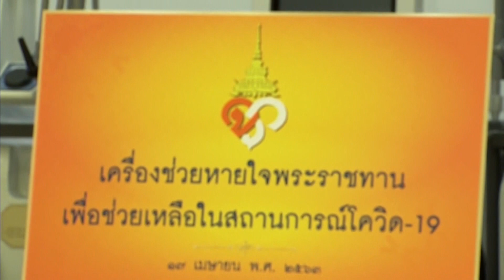สมเด็จเจ้าฟ้าฯ กรมพระศรีสวางควัฒน วรขัตติยราชนารี โปรดฯให้นายกฯเฝ้า ณ พระตำหนักจักรีบงกช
15 มิถุนายน พ.ศ. 2563 เวลา 14.30 น. ศาสตราจารย์ ดร.สมเด็จพระเจ้าน้องนางเธอ
เจ้าฟ้าจุฬาภรณวลัยลักษณ์ อัครราชกุมารี กรมพระศรีสวางควัฒน วรขัตติยราชนารี พระราชทานพระวโรกาสให้ พลเอก ประยุทธ์ จันทร์โอชา นายกรัฐมนตรี และรัฐมนตรีว่าการกระทรวงกลาโหม พร้อมด้วย นายอนุทิน ชาญวีรกูล รองนายกรัฐมนตรี และรัฐมนตรีว่าการกระทรวงสาธารณสุข นายดิสทัต โหตระกิตย์ เลขาธิการนายกรัฐมนตรี และนายแพทย์ทวีศิลป์ วิษณุโยธิน โฆษกศูนย์บริหารสถานการณ์การแพร่ระบาดของโรคติดเชื้อไวรัสโคโรนา 2019 ในฐานะผู้แทนศูนย์บริหารสถานการณ์การแพร่ระบาดของโรคติดเชื้อไวรัสโคโรนา 2019 เข้าเฝ้าฯ
โอกาสนี้ พลเอก ประยุทธ์ จันทร์โอชา นายกรัฐมนตรี ได้ถวายรายงานความคืบหน้าการปฏิบัติหน้าที่ และมาตรการต่าง ๆ ของคณะศูนย์บริหารสถานการณ์การแพร่ระบาดของโรคติดเชื้อไวรัสโคโรนา 2019 ซึ่งสมเด็จเจ้าฟ้าฯ กรมพระศรีสวางควัฒน วรขัตติยราชนารี ทรงมีพระดำรัสชื่นชมการทำงานของรัฐบาล ตลอดจนพระราชทานกำลังใจในการปฏิบัติงานของศูนย์ฯ และ
ทรงแสดงความห่วงใยการปฏิบัติหน้าที่ของแพทย์ พยาบาลและบุคลากรทางการแพทย์ที่เสียสละ เพื่อร่วมกันช่วยเหลือผู้ป่วย
อย่างน่าชื่นชม โดยพระราชทานความมั่นใจว่าสถาบันวิจัยจุฬาภรณ์ และราชวิทยาลัยจุฬาภรณ์ พร้อมให้ความร่วมมือตลอดเวลา
โดยที่ผ่านมาได้พระราชทานความช่วยเหลือด้านการแพทย์ ด้วยทรงตระหนักถึงสุขอนามัยของประชาชนเป็นสำคัญ โดยเฉพาะอย่างยิ่งในช่วงสถานการณ์การแพร่ระบาดของเชื้อไวรัสโคโรนา 2019 ทรงพระกรุณาโปรดให้
ราชวิทยาลัยจุฬาภรณ์ ภรณ์ จัดหาเครื่องช่วยหายใจพระราชทานแก่โรงพยาบาลต่างๆ จำนวน 5 เครื่อง พร้อมทั้งสำรองไว้ ณ โรงพยาบาลจุฬาภรณ์อีก 5 เครื่อง เพื่อให้โรงพยาบาลต่าง ๆ ในกรุงเทพมหานคร และปริมณฑล สามารถขอความอนุเคราะห์
และนำไปใช้ในกรณีที่เครื่องมือไม่เพียงพอต่อจำนวนผู้ป่วยได้
​สมเด็จเจ้าฟ้าฯ กรมพระศรีสวางควัฒน วรขัตติยราชนารี ได้ทรงมีพระดำริในการพัฒนาและส่งเสริมการผลิตเจลแอลกอฮอล์ล้างมือ ตั้งแต่เมื่อครั้งที่เกิดโรคซาร์สระบาดเมื่อพุทธศักราช 2546 และเมื่อถึงสถานการณ์การแพร่ระบาดของโรคติดเชื้อไวรัสโคโรนา 2019 ในครั้งนี้ โปรดให้โรงงานผลิตเภสัชภัณฑ์ในพระดำริ ราชวิทยาลัยจุฬาภรณ์ พัฒนาสูตรเจลแอลกอฮอล์ล้างมือที่ได้มาตรฐาน ควบคุมคุณภาพให้ดียิ่งขึ้น และเพิ่มกำลังการผลิตเพื่อให้บริการแก่ผู้ป่วยและญาติ ณ โรงพยาบาลจุฬาภรณ์ อีกทั้งได้พระราชทานเจลแอลกอฮอล์ล้างมือ จำนวน 20,000 ขวด แก่โรงพยาบาลและหน่วยงานต่างๆ ในประเทศ เพื่อสุขอนามัยและเพิ่มประสิทธิภาพในการป้องกันการแพร่ระบาดของโรคติดเชื้อไวรัสโคโรนา 2019 อีกด้วย